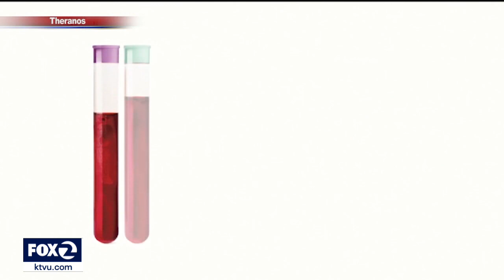Woman testifies Theranos blood test came back with false-positive for HIV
A former Thernaos patient testified that she received a false positive for HIV at a Walgreens store in 2015. The testimony was the latest turn in the federal fraud trial against the failed blood testing company's founder, Elizabeth Holmes.